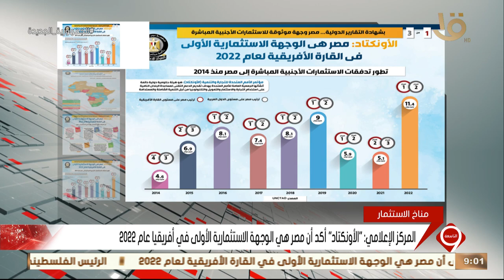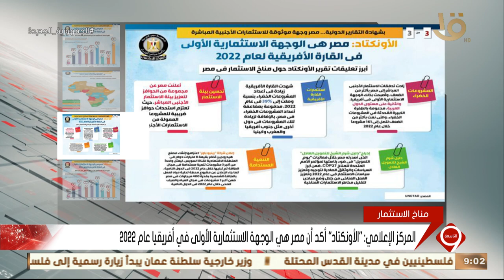المركز الإعلامي "الأونكتاد" أكد أن مصر هي الوجهة الاستثمارية الأولى في أفريقيا عام 2022.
نشرة التاسعة |  المركز الإعلامي "الأونكتاد" أكد أن مصر هي الوجهة الاستثمارية الأولى في أفريقيا عام 2022.